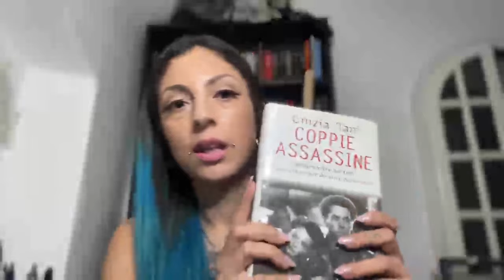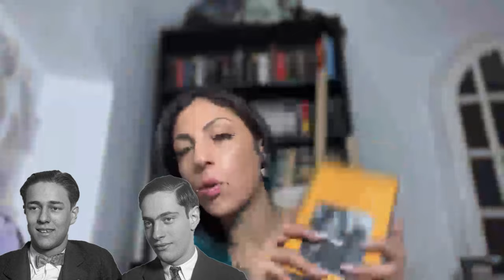NATHAN LEOPOLD E RICHARD LOEB: DUE RAGAZZI ATIPICI CHE VOLEVANO ESPLORARE IL MALE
Chicago, anno 1924. Nathan Leopold e Richard Loeb sembrano pezzi di un puzzle che non aspetta altro che incastrarsi per cambiare forma.
La forma che sceglierà di prendere sarà però la più terribile: l'omicidio di un ragazzino.
In questo primo capitolo cercheremo di conoscere meglio Nathan e Richard per cercare di capire come due menti così brillanti siano potute giungere a tanto.